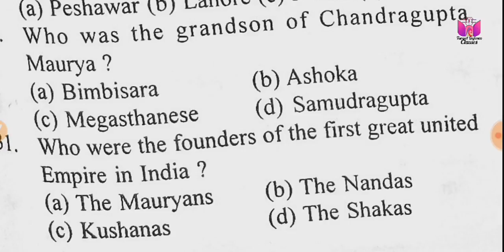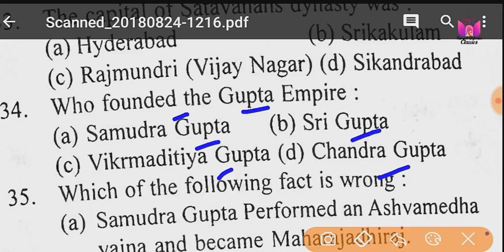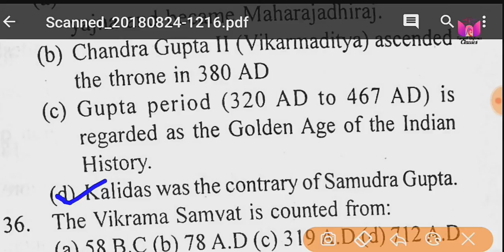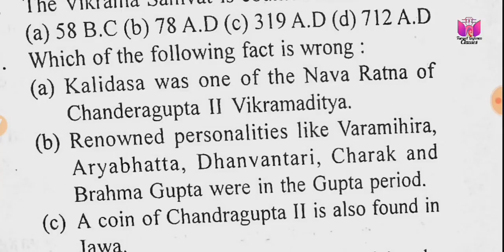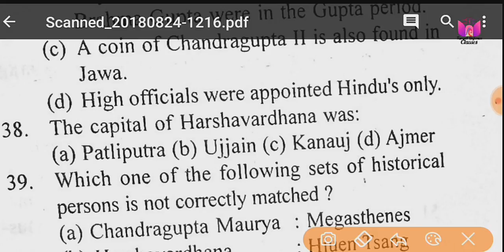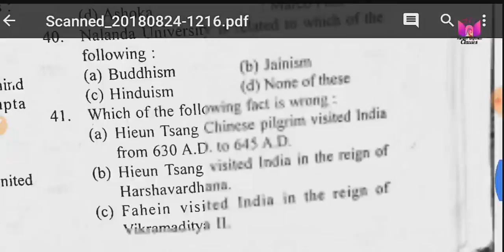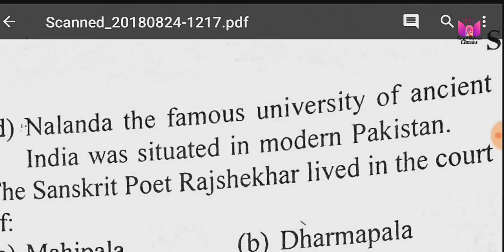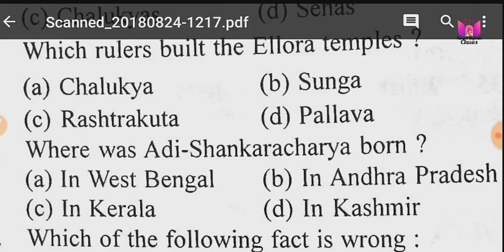GK Booster for Govt exams like AIRFORCE/Navy/Coast Guard/SSC GD/Railway GD, etc. || Most Imp. TDC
This is the GK Booster for the exams of Navy, AIRFORCE, COAST GUARD and other government exams.
To see more videos of GK, Physics, Maths, English practice set check our YouTube channel.